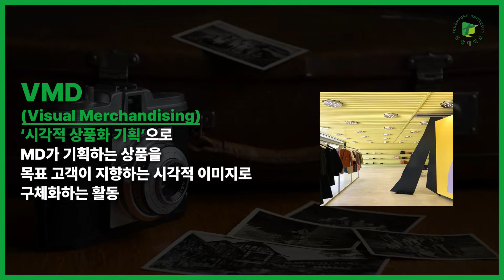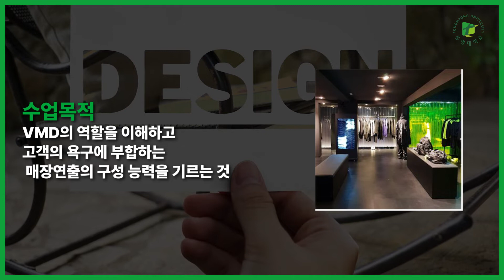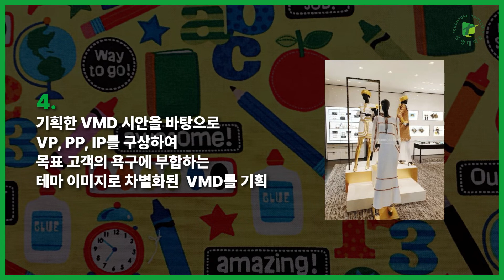[동명대학교 패션디자인학과] 수업 맛보기 영상 - VMD(비쥬얼 머천다이징)